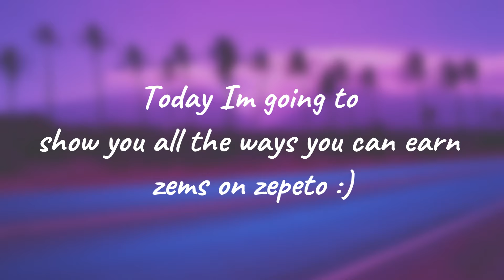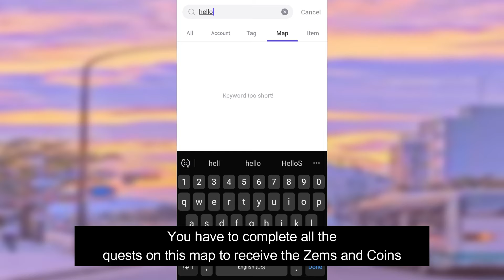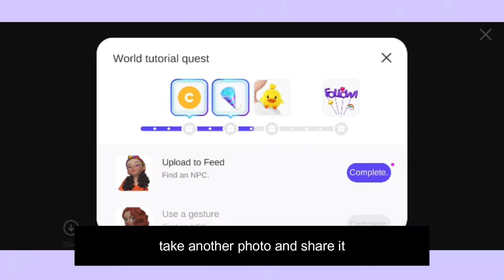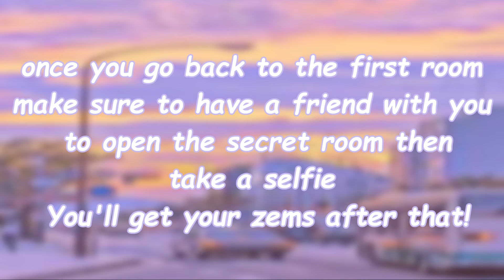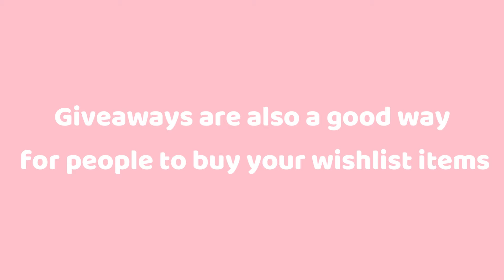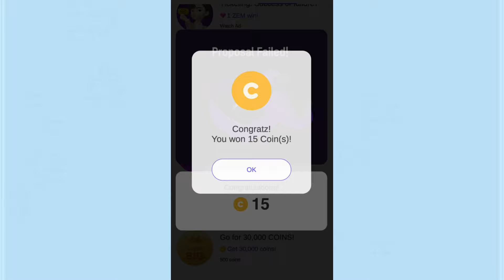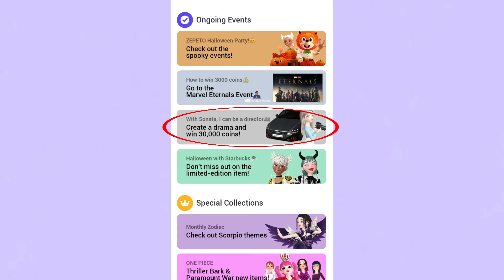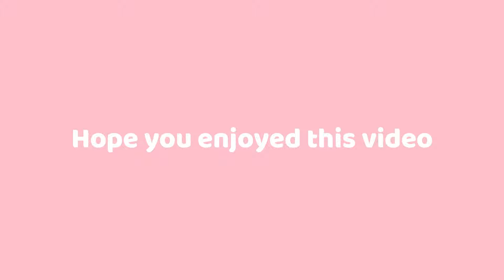Ways to earn Zems 💎 FAST and EASY | Zepeto | Tutorial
These are 8 ways you can earn zems 😊💎
Hope this video helped new zepetors or people who wanted to find new ways to earn zems!

💎TIMESTAMPS💎 :
WAY 1 Buying Zems: 00:13
WAY 2 World Map: 00:47
WAY 3 Grab that Zem: 04:19
WAY 4 Giveaways: 06:25
WAY 5 Zepeto Events: 08:32 (I realised 5 and 6 were swapped around 😅)
WAY 6 Watching Ads: 07:14
WAY 7 Lucky Spin/Quests: 09:20
WAY 8 Style Battle: 09:52

Links 😊|
✅Zepeto: lucky
✅Gift Me Something 😋

Microphone I use
Phone I have currently
Pink mouse
iPod I have

~~~ links to my favourite things right now! ~~~
Mini Skater Skirt
Detachable Collar
Keyboard pink
Mario Badescu Facial Spray
Pink stickers
iPhone case
Samsung case
Weighted Blanket pink

Editor I use: Filmora
How old am I: 19
where am I from: New Zealand